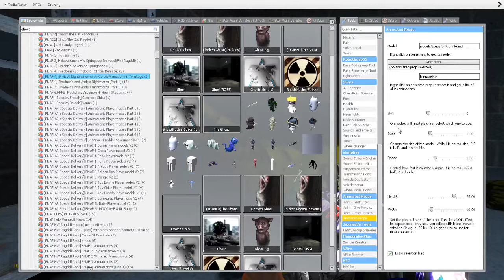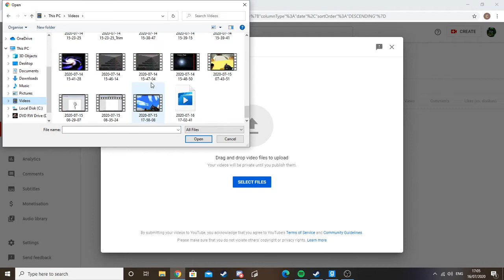[Gmod FNaF] Glitchtrap does a bad boy thing